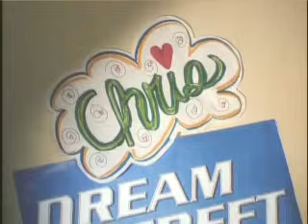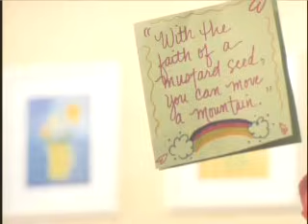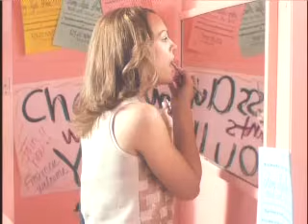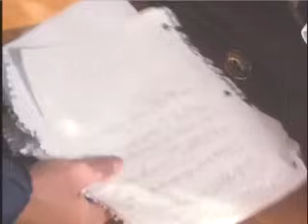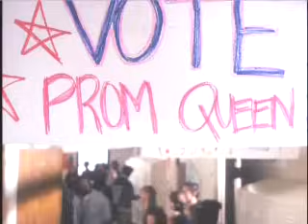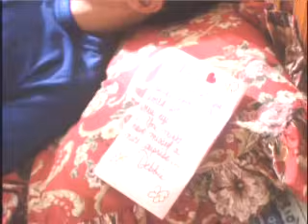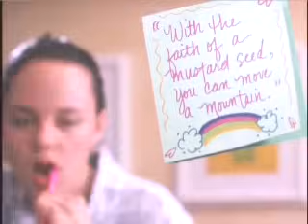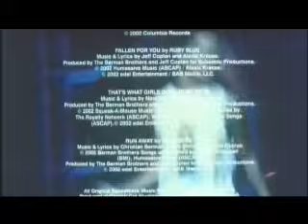Dream Street-The Biggest Fan 2005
Hi all dreamstreet fans, i accidentally deleted my first upload. So im uploading the movie again. Please enjoy :-)!
Debbie's favorite band is Dream Street, and her favorite member is Chris Trousdale. When Chris gets a fever while travelling on the Dream Street tour, in a haze, he strays away and ends up in Debbie's bed, much to the shock of his "Biggest Fan," who thinks she's in heaven. Debbie proposes that Chris stay with her and he agrees. So, over the week they spend time together and she secretly hides him so he can escape the pressures of being a pop star for a little while. Chris even attends high school with Debbie, while disguised as a nerd. Meanwhile, the band's managers are going crazy at the loss of the star, thinking he has been kidnapped. At the end of the week Debbie and Chris (in disguise) go to her high school prom where two jealous popular girls figure out Chris's true identity and tell the police about Chris's whereabouts, splitting him and Debbie up. They are eventually reunited on stage at a concert, ending in a sweet, final kiss and a performance by Dream Street.